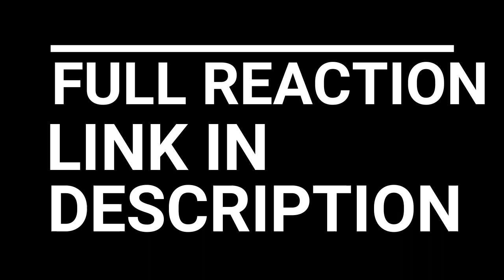KURAPIKA IS OP!!! HUNTER X HUNTER 2011 EPISODE 45, 46, 47 REACTION